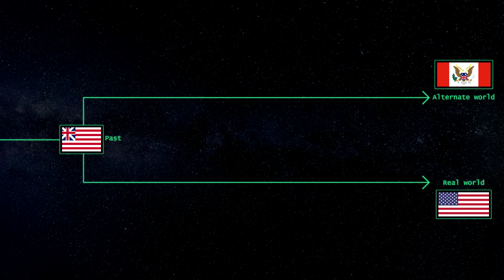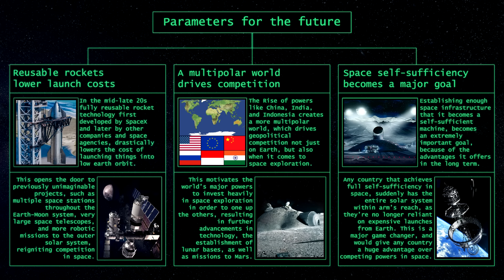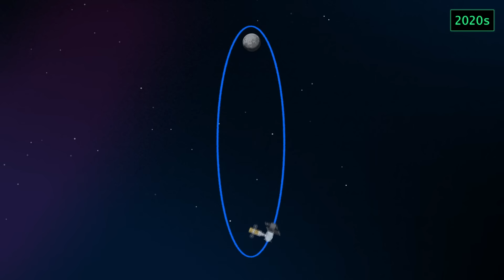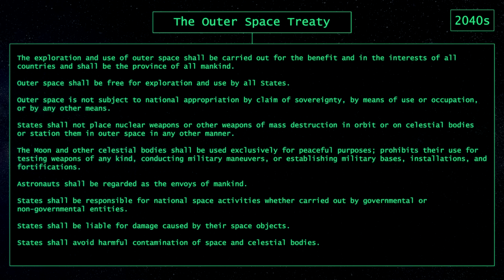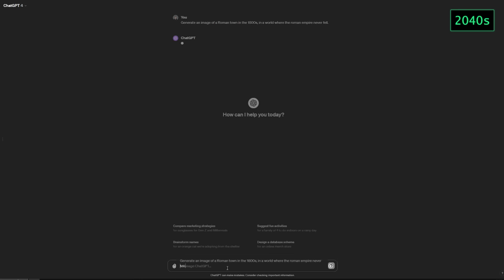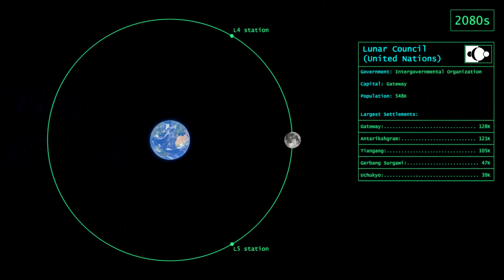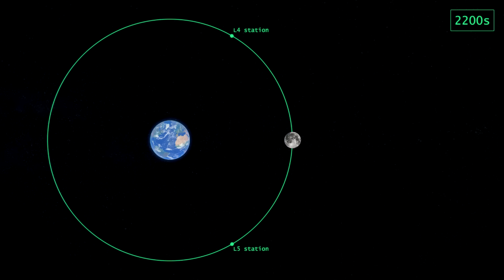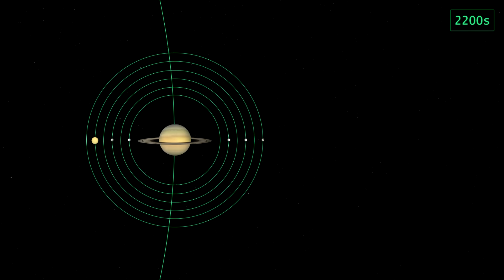Future of the World - Space Colonization & New Superpowers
All members get early access to videos. — Patron-level members get mentions at the end of videos & updates. — Cartographer-level members get access to my maps.

In this video I combine my two favorite topics, alternate history and space. I delve into how the future of geopolitics may look, and how we in a speculative future may colonize our solar system.

The future is coming faster than we think, and space is the new frontier. In this video, I dive deep into a speculative alternate/future history, where fully reusable rockets and multipolar world powers ignite a new space race. Major players like the U.S., China, and India compete for dominance—not just on Earth, but in space. From lunar bases to self-sufficient colonies, we explore how geopolitical shifts and technological breakthroughs will reshape humanity’s destiny. What will the future of space colonization look like? Find out in this thought-provoking alternate future timeline!

Credit to 'StolenMadWolf' for creating the collection that several of the solar system flags in this video are based